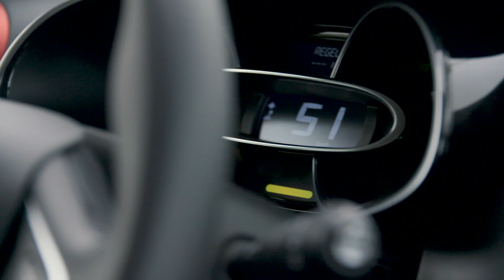Renault Life met i-did - Sociale en duurzame fashion #58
In deze aflevering van Renault Life gaat Sanny langs bij Mireille, oprichtster van i-did Slow Fashion. Met haar onderneming creëert Mireille hoogwaardige designproducten van textieloverschotten. Naast textieloverschotten biedt i-did ook een oplossing voor een ander maatschappelijk probleem: immigranten die aan de maatschappij mee willen doen, maar daar niet de mogelijkheid voor hebben. Ben jij benieuwd welke hobbels Mireille heeft moeten overwinnen en wat haar toekomstdromen zijn? Kijk mee naar Renault Life!

Iedere twee weken op donderdag om 17:00 uur presenteren wij een nieuwe aflevering van Renault Life. Hierin gaan presentatoren Vincent en Sanny op zoek naar de passie van inspirerende mensen. Kijk mee en duik samen met ons in de wereld van design, innovation & lifestyle...